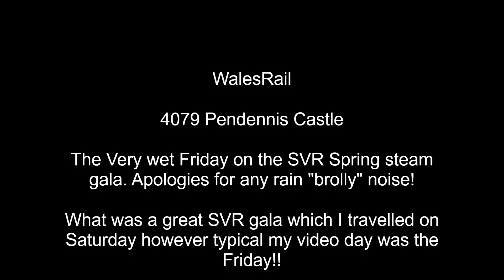4079 GWR Pendennis Castle at the SVR Spring steam gala 14th April 2023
4079 GWR Castle